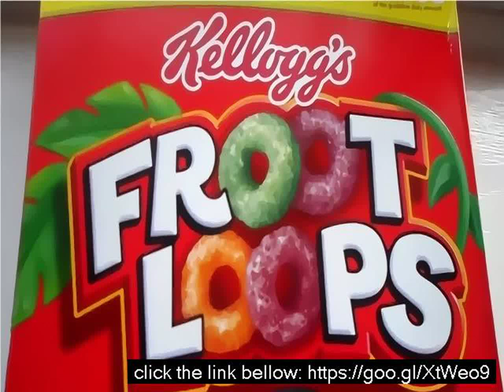How much sugar in fruit loops